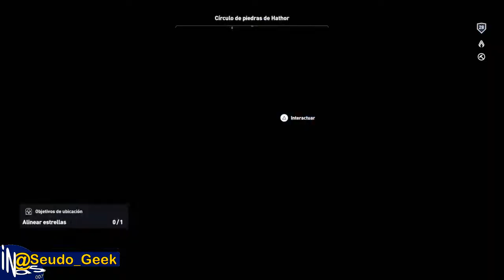Misiones Secundarias: Circulo de piedras "Hathor", Assassins Creed: Origins [Gameplay]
-Papá, cuándo conociste a madre, ¿Cómo supiste que le gustabas?
-¡Porque encendió mi corazón! Me sonrió y sus ojos me dejaron indefenso.
-¿Si a una chica le gustas te sonríe?
-Hijo, hay cosas que puedo explicarte: Las estrellas o cómo luchar.
Pero eso… es algo que ni los dioses saben. Tendrás que preguntarle a una diosa.

Hathor, diosa de la maternidad y la alegría. Amada por todos en Egipto, pequeños y grandes. Señora del oeste, recibe a los muertos en la otra vida.